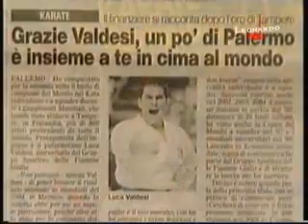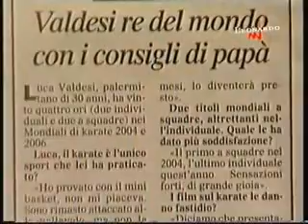laltra faccia della medaglia puntata 4